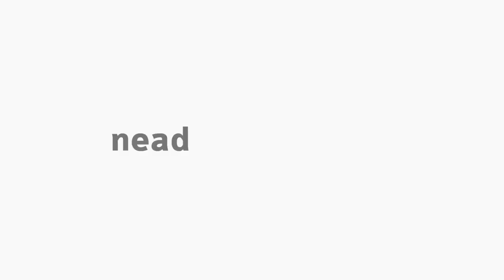[GPM] Gestão da Educação - Apresentação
Disciplina de Gestão da Saúde com o professor Maurício João Atamanczuk para o curso de Especialização em Gestão Pública Municipal - EaD da Universidade Estadual do Centro Oeste do Paraná. - Apresentação